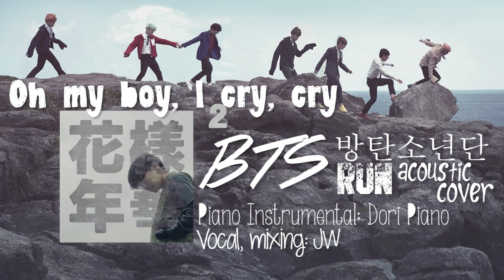[COVER] 방탄소년단 (BTS) - RUN Acoustic Version - APC Idol Competition 2015 - We are Idols Entry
[READ ME]

YO HELLO! Yay, thanks God I finished this in less than 24 hours ;w;
So as you guys can see, this is my entry for the 3rd round of APC Idol Competition 2015~
First of all, thank you so much for the judges' that have passed me to this final round ♥
Dori's piano cover of Run is originally a mashup of Run and Haru Haru from Big Bang, and well. I thought... why not? Since Haru Haru is totally my favorite of all time from Big Bang and Run is my favorite title track from BTS too idk why but but but but just love them so much sooooo much love ♥

OKAY I NEED TO SAY SOMETHING AND CELEBRATE THIS.

I remember when I only got 10 subscribers and now it has multiplied by 100 ;w; I can't believe it!
I'll try my best to make more and better covers in the future! Thank you so much once again~

PLEASE FORGIVE MY MESSY MIXING. It was already midnight when I started mixing -_- So I was kinda high and. kinda...
"screw it let's just finish this" -_- HAHA
I feel that I'm lacking a lot in this cover, that I still feel that I'm not good enough ;w; but anyway I've posted it, so no more regret haha~
I planned to raise the pitch, but anyway i just realized halfway that I'll sound like a dead duck trying to sing Haru Haru in higher pitch than this XD so I cancelled my plan .-. Sorry if I sound bored instead, I swear I tried to unleash every single bit of energy from me for this ;w;

Anyway, dammit i haven't written about this and I've already got lots of dislikes xD
But, please kindly give me some comments about this~ Comments in my videos really got me up when I was down in real life ;w; and they've helped me a lot, so thank you so much for people who have commented in this and in my past videos. All my love for you!
Constructive criticisms are always welcomed, especially when you dislike this cover :D I'm a trash for them, since i really want to improve even more in the future~ ☻

Cheers,
JW

This is an entry for the Final round of APC 2015 Idol Competition @

The voting period is now over, and unfortunately I didn't win. But that's totally fine, because it's been an awesome experience :3

Cr:
Song: Run x Haru Haru (Day by Day)
Artist: BTS (방탄소년단) x Big Bang
MV: OFFICIAL MV FROM BTS AND BIGHIT ENTERTAINMENT
Audio Mixing, Video Mixing, Graphics: JW